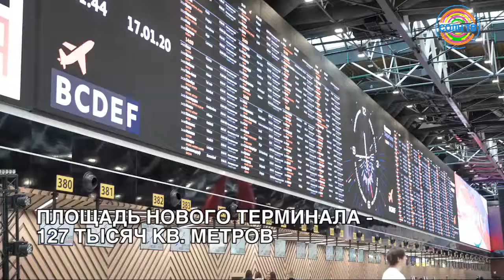В Шереметьево открыли терминал С после реконструкции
В Шереметьево открыли международный терминал С после реконструкции. Его строительство длилось с весны 2017 года. Инвестиции составили 32 млрд рублей. Площадь нового терминала составляет 127 тысяч квадратных метров: это примерно 18 футбольных полей. Оформление выполнено в духе традиций русского конструктивизма, например, крыша напоминает самолет с эскизов Якова Чернихова. Пропускная способность терминала С составляет 20 млн пассажиров в год, тем самым пропускная способность самого аэропорта увеличится до 80 млн пассажиров в год.
"Это новые потоки туристов, которые, я уверен, между рейсами будут проводить свой досуг у нас в Солнечногорье", - прокомментировал глава г.о. Солнечногорск Владимир Слепцов.

В ПОДМОСКОВЬЕ НАЗНАЧЕН НОВЫЙ МИНИСТР ЗДРАВООХРАНЕНИЯ

В Подмосковье назначен новый министр здравоохранения. областной Минздрав возглавила Светлана Стригункова. Ранее она занимала должность первого заместителя министра здравоохранения Московской области.
На этом посту Стригункова сменила Екатерину Огневу, которая исполняла обязанности министра с ноября 2019 года. До этого Светлана Стригункова с мая 2015 года работала первым заместителем министра экономики Московской области.

ЛЕКЦИЮ "ЗДОРОВАЯ СПИНА" ПРОЧИТАЛИ ПОСЕТИТЕЛЯМ ЦЕНТРА "АКТИВНОЕ ДОЛГОЛЕТИЕ"

Лекцию о сохранении здоровья спины и всего организма в целом прочитали посетителям центра "Активное долголетие". Александр Рощупкин, тренер-инструктор по плаванию и общей физической подготовке, рассказал слушателям о происхождении болей в спине, их возможных последствиях для здоровья, а также о том, какие действия можно предпринять для профилактики заболеваний. Обращаем внимание, что лекции и занятия в центре "Активное  долголетие" проводятся бесплатно, двери центра открыты для каждого жителя округа пенсионного возраста.